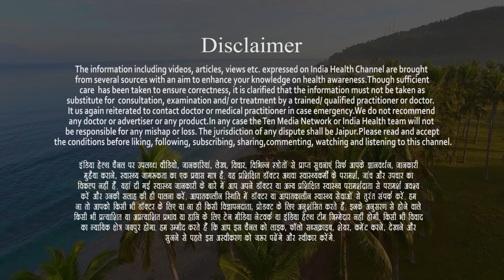कमर दर्द के कारण, लक्षण और उपचार | Treatment of back pain | Dr. Vivek Bhambhu-Spine Surgeon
कमर दर्द, विशेष रूप से कमर के नीचे दर्द होना एक आम समस्या है। आमतौर पर यह स्थिति कुछ हफ्तों के भीतर अपने आप ठीक हो जाती है। कुछ मामलों में यह समस्या लंबे समय तक एक इंसान को प्रभावित कर सकती है। इसके पीछे कई कारण होते हैं। कमर दर्द का एक सामान्य कारण खींची हुई मांसपेशी (तनाव) या चोट है।

कभी-कभी स्लिप डिस्क, कटिस्नायुशूल (एक फंसी हुई नस) या एंकिलॉजिंग स्पॉन्डिलाइटिस (Ankylosing spondylitis) जैसी चिकित्सीय स्थितियां पीठ दर्द का कारण बन सकती हैं। बहुत ही कम मामलों में कमर दर्द एक गंभीर समस्या का संकेत देती है, जैसे टूटी हुई हड्डी, कैंसर या संक्रमण आदि।

INDIA HEALTH TV से आपको कमर दर्द के कारण, लक्षण और इलाज के बारे में सामान्य जानकारी मिल जाएगी। इस स्थिति के गंभीर मामलों में स्वयं इलाज करने से बेहतर है कि आप एक अनुभवी डॉक्टर से मिलें और इलाज प्राप्त करें।

Back pain is considered chronic if it lasts three months or longer. It can come and go, often bringing temporary relief followed by frustration. Dealing with chronic back pain can be especially trying if you don’t know the cause.

इंडिया हेल्थ टीवी में आपका स्वागत है. जैसा कि आप जानते हैं स्वस्थ शरीर में ही स्वस्थ मस्तिष्क का निवास होता है. आपका शरीर ही वो स्थान है जहां आपको रहना है. सफलता पाने के लिए स्वस्थ शरीर का होना बहुत ज़रूरी है. ज़िन्दगी में कितना भी पैसा कमा लें लेकिन आपने अपने स्वास्थ्य पर ध्यान नहीं दिया तो सफलता के कोई मायने नहीं. स्वस्थ होना हमारे जीवन का सबसे बड़ा उपहार, सबसे बड़ी दौलत, सबसे बड़ा आशीर्वाद है. स्वास्थ्य ही सबसे बड़ी सम्पति है और सबसे अच्छा रिश्ता है. अच्छा स्वास्थ्य आतंरिक शक्ति, शांत मन और आत्मविश्वाश लाता है. बावजूद इसके हम तेजी से बदलती जीवनशैली, काम की व्यस्तता, भागती दौड़ती ज़िन्दगी में अपने स्वास्थ्य पर ध्यान नहीं दे पाते. पर हमें इसका अहसास तब होता है जब हम इसे खो देते हैं. ऐसे में बीमारियों के इलाज से बेहतर है इनकी रोकथाम |
सर्वे भवन्तु सुखिनः सर्वे सन्तु निरामया की परिकल्पना को साकार करने के मकसद से इस डिजिटल मीडिया प्लेटफाॅर्म की परिकल्पना की गई है. जहां स्वास्थ्य विशेषज्ञों के साथ पत्रकारों, शोधकर्ताओं, चिकित्सकों की एक बेहतर टीम विभिन्न बीमारियों और उनके इलाज, विशेषज्ञों की राय, नवीन स्वास्थ्य शोध और निष्कर्ष, घरेलू उपचार, योग, फीटनेस, डाइट, हेल्थ टिप्स, गंभीर रोगों पर जागरूकता के ​मिशन के साथ आपसे जुड़ रही है. जिसका मकसद सिर्फ और सिर्फ आपको स्वास्थ्य सूचना और जानकारी प्रदान करना है. उम्मीद ही नहीं पूरा भरोसा है आप पूरी सावधानी के साथ स्वास्थ्य से जुड़ी जानकारियां द इंडिया हेल्थ के मार्फत प्राप्त करेंगेे और बिना चिकित्सकीय सलाह या हेल्थ एक्सपर्ट के परामर्श के इनका अनुसरण करने से भी बचेंगे |

                                       HEALTH RELATED VIDEO LINKS :-
2. Memory loss cause & Treatment | क्या आप भूलने की बीमारी से परेशान हैं? Dr Rahul Saini | Neurologist
4. What is pollution allergy? प्रदूषण से एलर्जी - लक्षण और बचाव | Dr. Sudeep Jain | ENT specialist